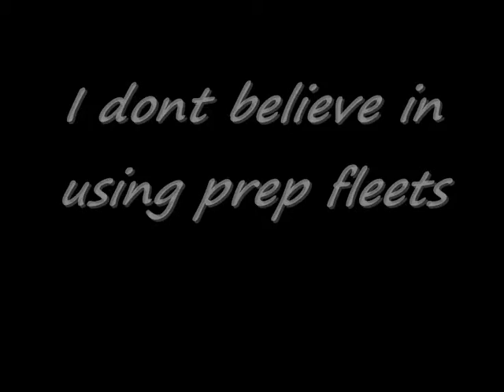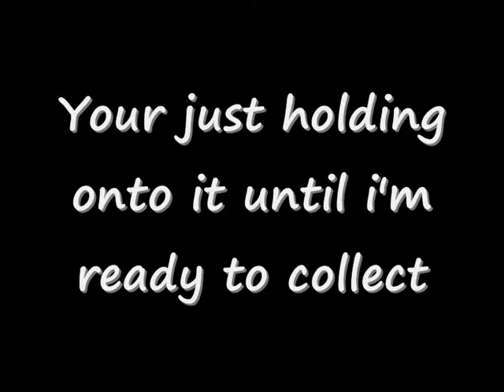STEVO LVL 29 base attack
How did this person reach lvl 29 with that base?!?! HAHAHAHAHAHAHAHA